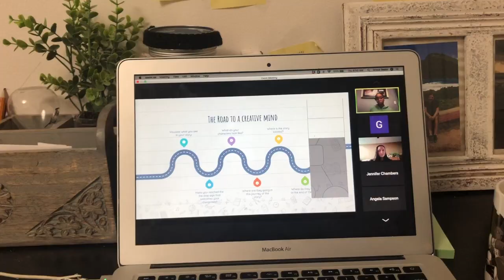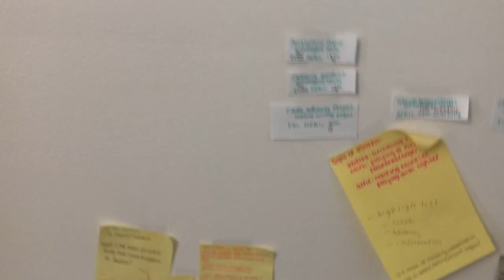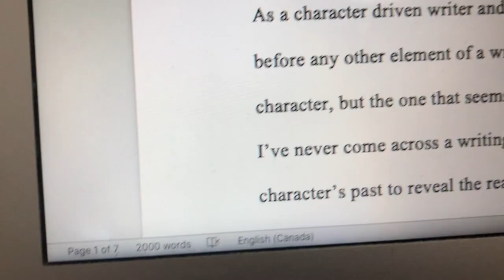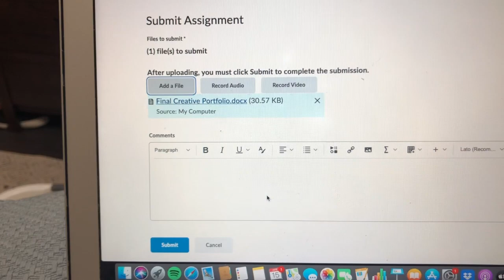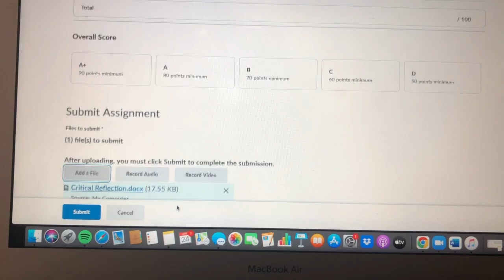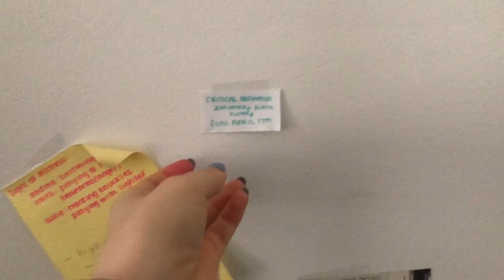my very last week of undergrad | vlog 🎓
Welcome to my week of final assignments, too much self-reflection, Heartstopper, and... limited reading. I hope you guys enjoy this video, it's the first video I've filmed in years, and I'm super excited and proud.